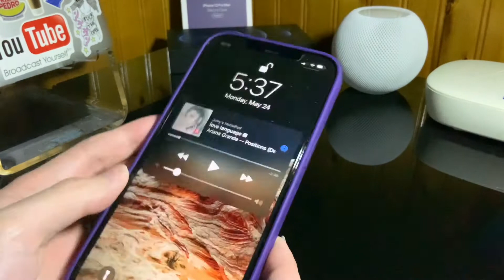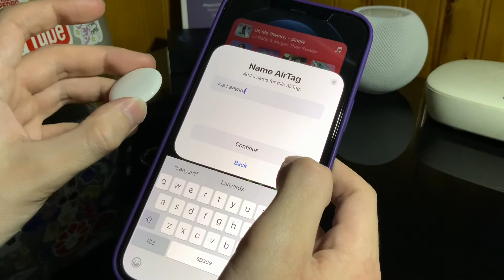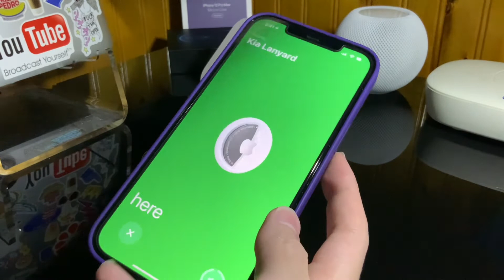AirTag Unboxing & First Look!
I take a look at apples newest invention, the airtag!

Hopefully you enjoy this video, I always strive to put my best effort in entertaining the world and hope I can make this something I do soon on the daily!

I upload videos whenever I have something cool to look at!

Editing Software:
iMovie by Apple: